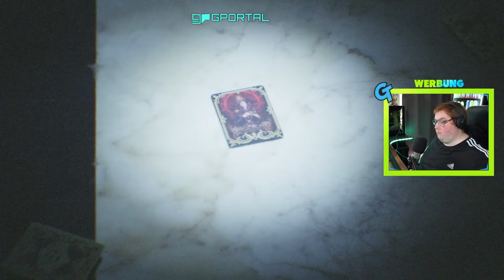Ich LIEBE DIESES MINIGAME! | Fantasy VII Rebirth Deutsch Folge 34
Herzlich Willkommen zu dem Lets Play von Final Fantasy VII Rebirth auf deutsch. Ich liebe dieses Minigame! Viel Spaß!

★ Musik ★